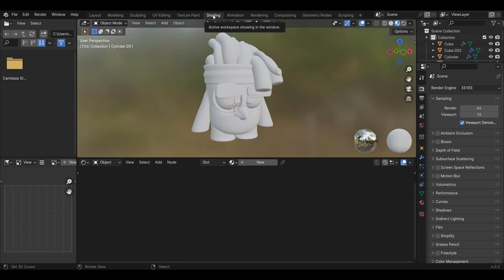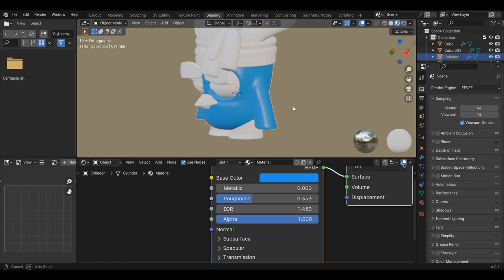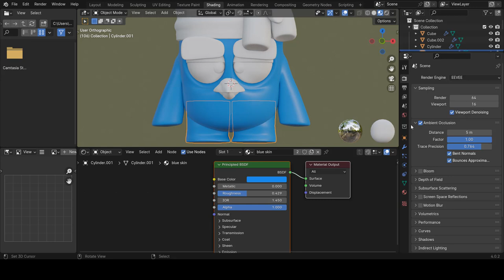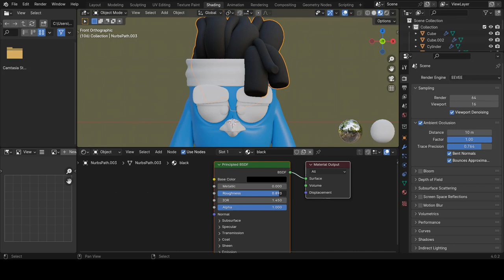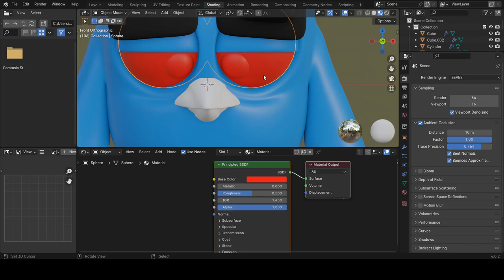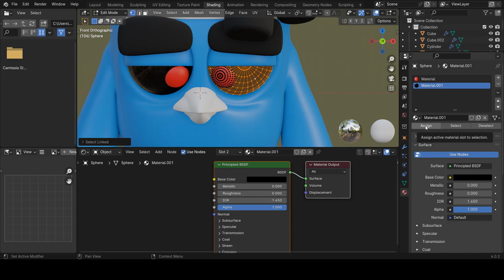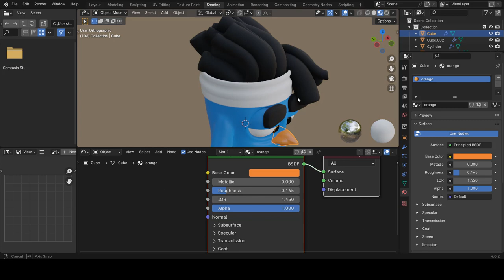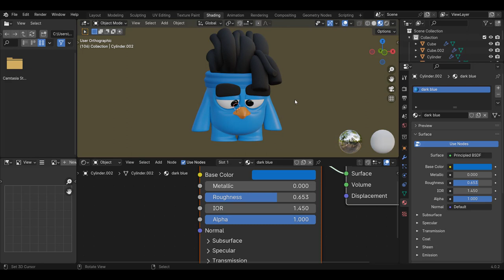Blender fr - Angry Bird - tuto blender personnage 3d debutant | blender tuto 3D part 8 [TUTO FR]